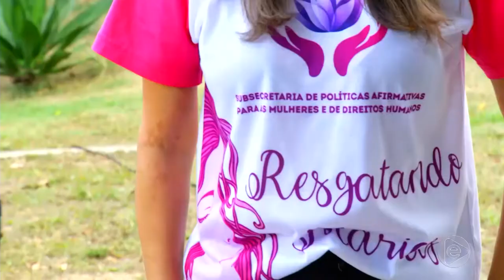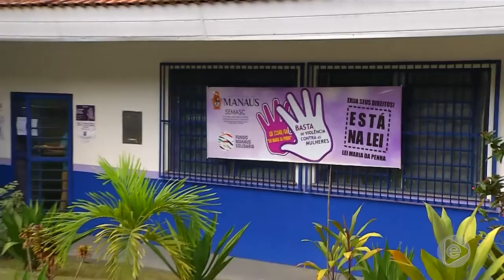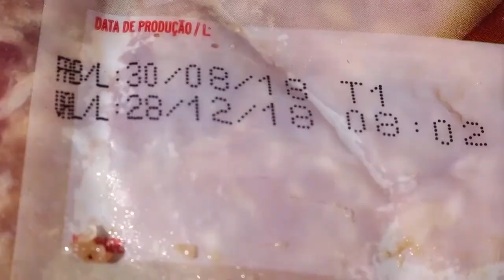Jornal Em Tempo (08.08.2019) 2º Bloco